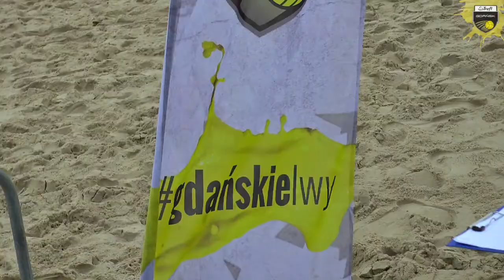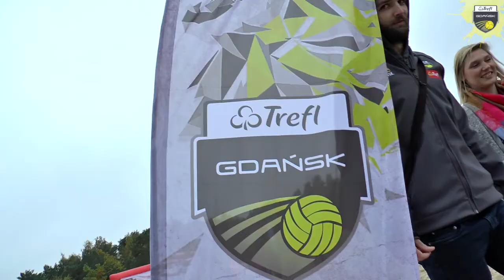Rozbiegane gdańskielwy i Mateusz Mika podczas "Gdańsk Biega" | Trefl Gdańsk